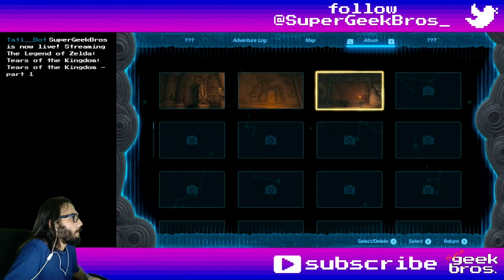Princess of Time! Zelda: TotK | part 3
In this video we'll find Zelda (sort of), reach the heights of the Great Sky Island and enter the Temple of Time.

If you need to find something, here's what happened in this video:
00:00 - start

Cutscenes (and Dragon Tears):
34:47 Zelda at the Temple of Time
51:41 Rauru's farewell
54:22 Rewinding Master Sword

Story/Quests:
34:17 The Closed Door - complete
54:22 To the Kingdom of Hyrule - start
54:22 Find Princess Zelda - update

Shrines, Lightroots, Caves, Towers and Temples:
06:15 Pit Cave - Great Sky Island
13:09 Bottomless Cave
20:59 Gutanbac Shrine: The Ability to Rise - Great Sky Island
24:10 chest - Construct Bow
25:49 chest - Stone Axe
44:30 Nachoyah Shrine: The Ability to Rewind - Great Sky Island
46:19 chest - Arrow x10

02:45 Flame Emitter
02:54 Portable Pot
04:31 Korok Seed
06:20 Spicy Pepper
09:47 Spicy Pepper Seafood
10:12 Fish Skewer
10:30 Spicy Sautéed Peppers
11:19 White Chuchu Jelly
13:25 Bomb Flower
15:24 Like Like Stone
16:47 Flame -Emitter equipment (Flame Emitter + anything)
17:07 Red Chuchu Jelly
21:24 Ascend
28:08 Archaic Warm Greaves
30:59 Wing
34:47 Recall
50:40 Heart Container

Collectibles (Koroks, Bubbulfrogs and Hudson Signs):
03:38 Korok №1 №2 - Great Sky Island
28:44 №3
33:36 №4
48:32 №5

08:39 Bubbulfrog №2 - Pit Cave
13:20 №3 - Bottomless Cave

Random comments, interesting dialogues, places, fails and epicnesses:
00:09 Rauru, about the time bell
01:01 Maker Construct, Device Dispenser
05:05 chest - Zonaite
06:33 Ranger Construct, fortified against the cold
11:36 Rauru, about offensive Constructs
13:58 chest - Amber
15:16 Like Like chest - Opal
16:24 Like Like chest - Opal
16:36 chest - Flame Emitter
17:43 chest - Amber
20:31 chest - Opal
29:32 Rauru, about Zonai Devices
30:02 Maker Construct, Device Dispenser (Wing)
31:48 Wing x3
38:38 Goddess Statue - Temple of Time, Great Sky Island
42:17 Steward Construct, Energy Wells
48:05 chest - Wing x3
49:03 gliding far

Title: Princess of Time! Zelda: TotK | part 3